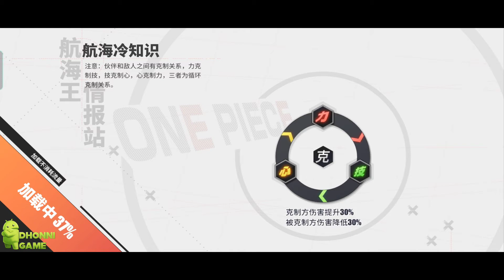One Piece: Fighting Path - Gameplay Walkthrough (Android, iOS) | Part 25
Genre ▶▶Animation, ip, ACGN, 3D, Full HD, Action
Online/Offline ▶▶ Online

Description ▶▶
One Piece Fighting Path is a brand new genuine Voyager 3D action game, which restores a 3D immersive world of Voyager for players!

Features
- The original main story.
- Recruiting partners
- 3D Real Time Combat
- cool performance

You can also freely explore the highly restored sea world, challenge sea beasts, collect treasure, trigger a variety of interesting eggs random events, and play your own fantasy nautical adventure!

Brave seafarers, the rallying cry of the hot-blooded line has been sounded, let's set out for the great line